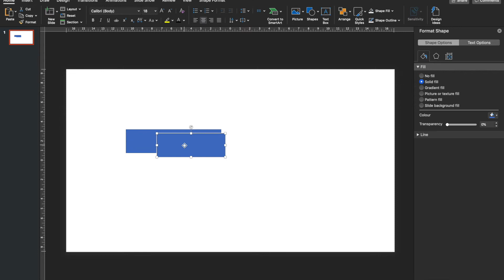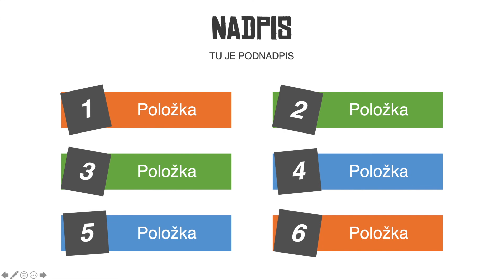Ako na zoznam v prezentácií 6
Tvorba zoznamu zloženého z viacerých položiek. Počet položiek sa dá upraviť.